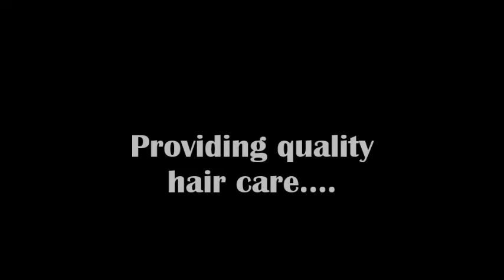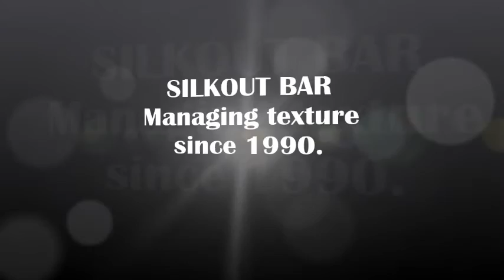SilkOut Bar Salon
The SilkOut Bar, Texture hair specialist for healthier and manageable hair, relaxed, virgin, or keratin treated. Healthy hair first, no weaves, no wigs... we make you love your hair.http://